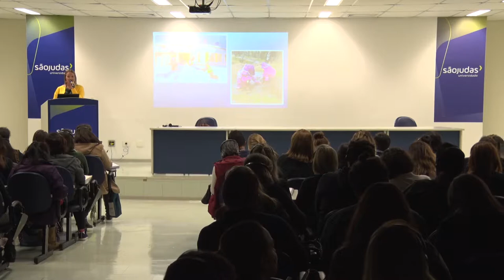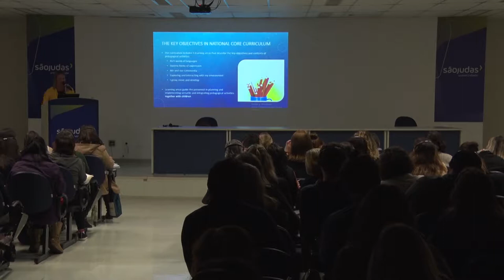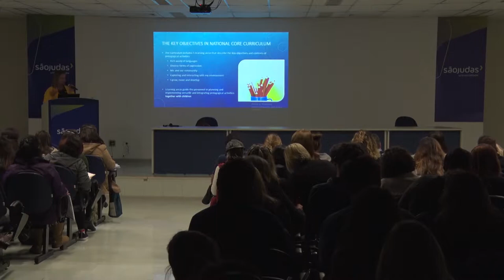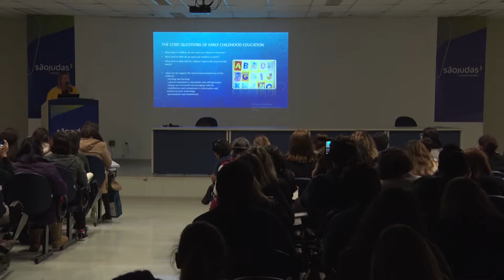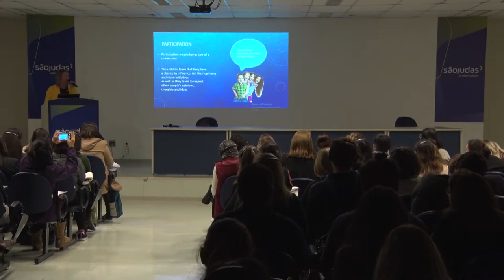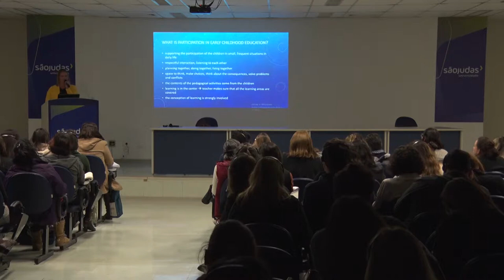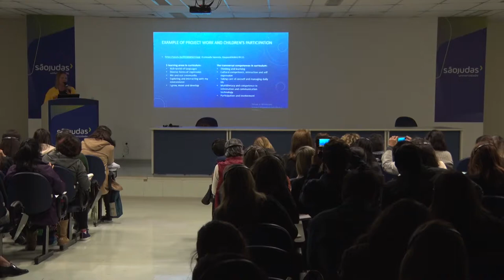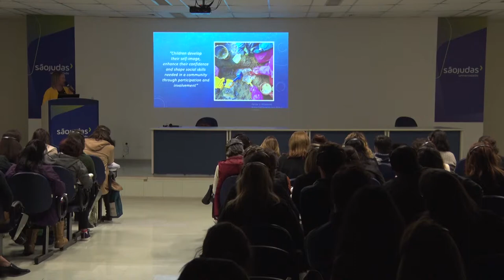::: Palestra ::: Educação Infantil Finlandesa - Finland University & Instituto Ânima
Palestra "Educação Infantil Finlandesa" com Nina Riihivouri. O Instituto Ânima, em parceria com a Finland University,  promoveu uma sequência de palestras e workshops exclusivos  com professores finlandeses. Uma oportunidade imperdível para você descobrir o melhor da educação finlandesa, referência mundial em ensino.

A palestra ocorreu em 21/08/2019 no auditório da Universidade São Judas - Butantã. Vídeo produzido pelo Laboratório de Imagem e Som - Butantã